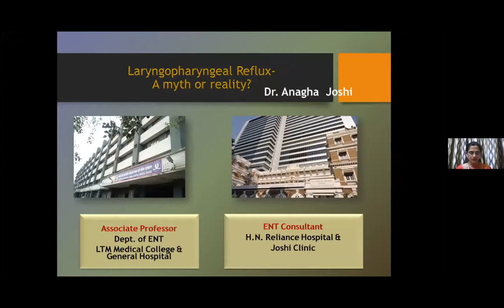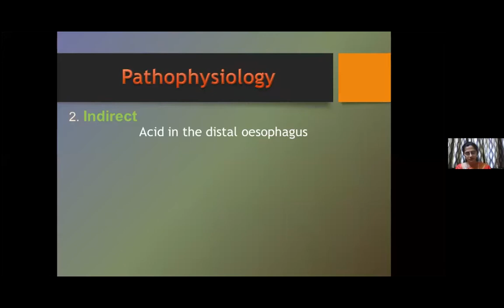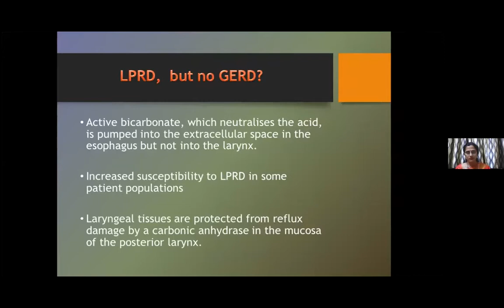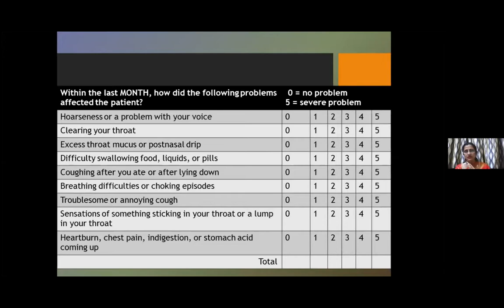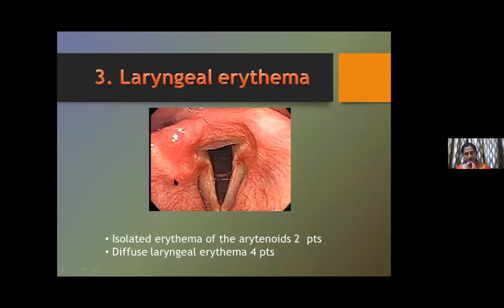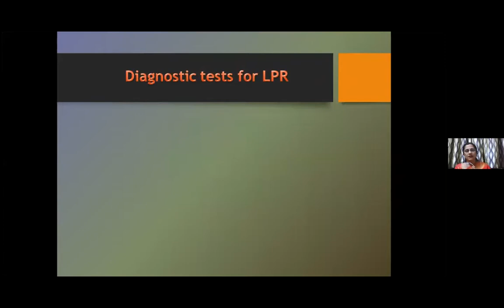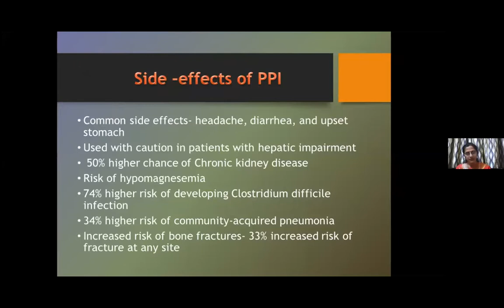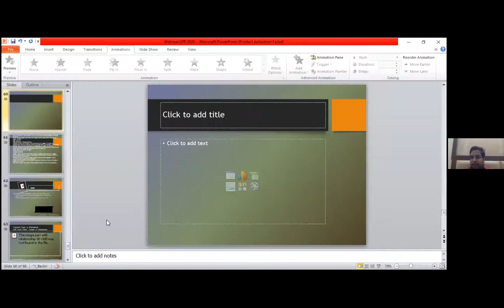Larynx | Laryngopharyngeal Reflux Disease: Myth or Reality | Dr Anagha Joshi